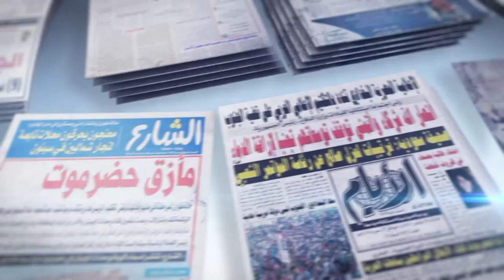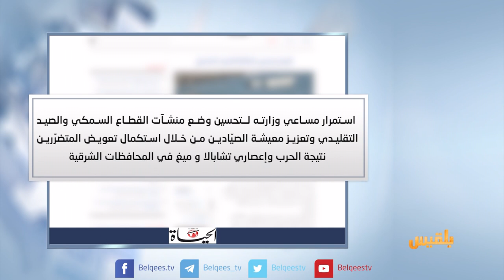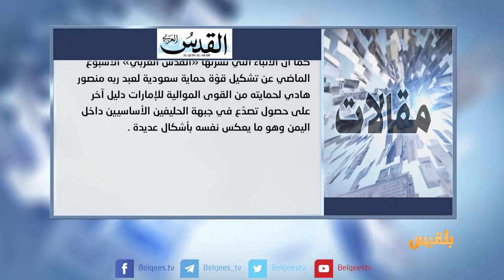كشك الصحافة | 21 - 8 - 2017 | تقديم : أفنان توركر